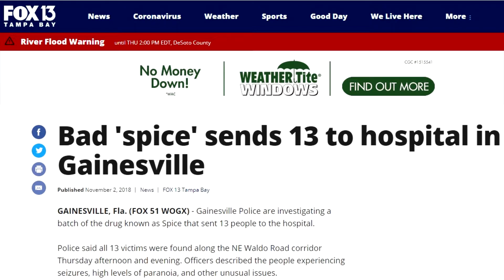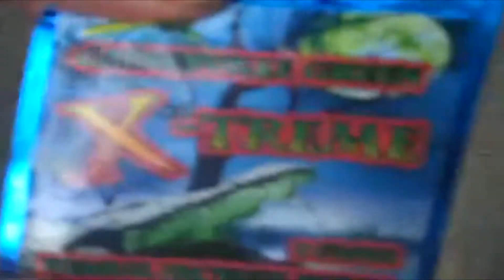Smoking Spice!?- This is Crazy-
*Welcome Back*

~Just reminiscing about the days where I used to smoke spice~